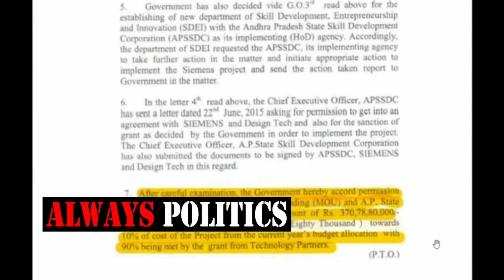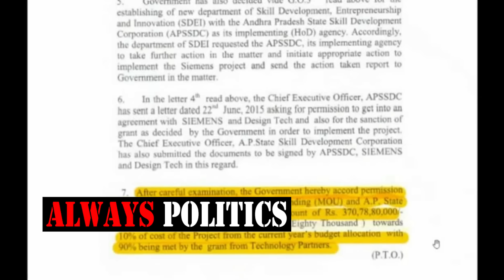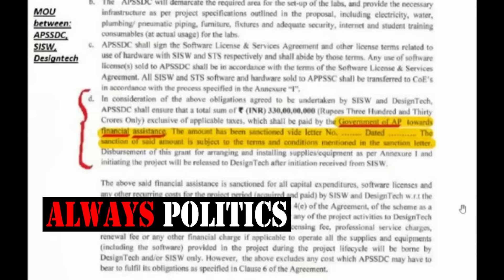AP అసెంబ్లీ లో CM జగన్ vs అచ్చంనాయుడు ఫైట్😱 CM Ys Jagan STRONG Counter To Atchannaidu In Assembly